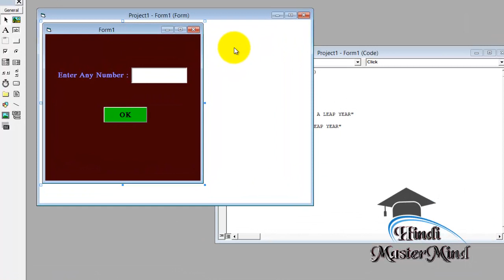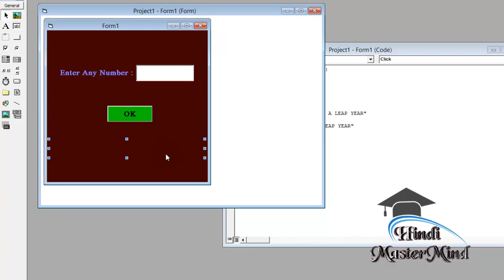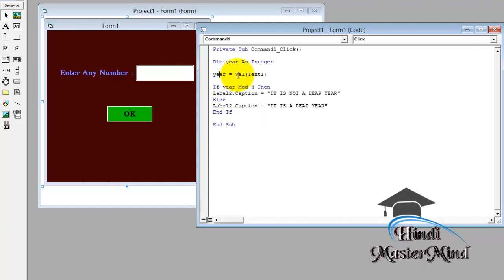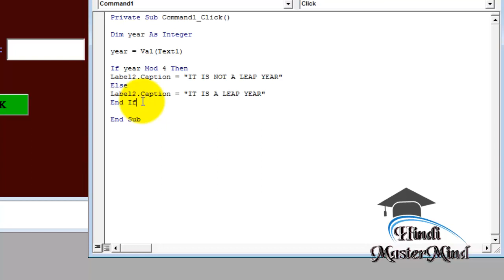how to find leap year in visual basic 6.0 (Full Video in Hindi / Urdu For Students and Beginners)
how to find leap year in vb 6.0

Dim year As Integer

year = Val(Text1)

If year Mod 4 Then
Label2.Caption = "IT IS NOT A LEAP YEAR"
Else
Label2.Caption = "IT IS A LEAP YEAR"
End If

visual basic 6.0 tutorial in hindi
visual basic 6.0 tutorial
visual basic 6.0 tutorial for beginners